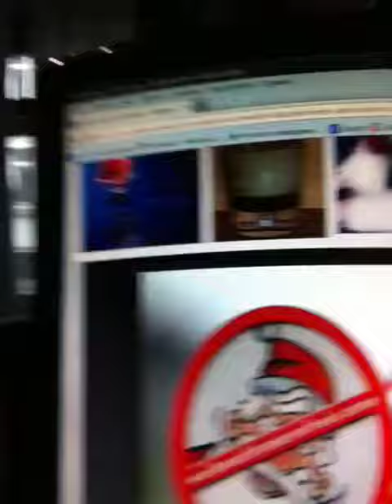Sg-Show 1-santa Claus ?!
santa claus wird zum penner des jahres